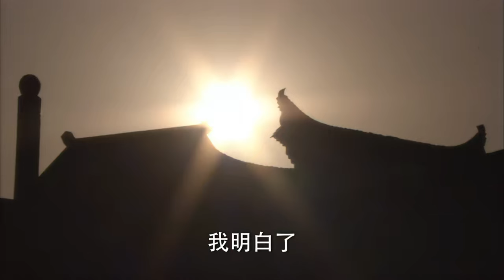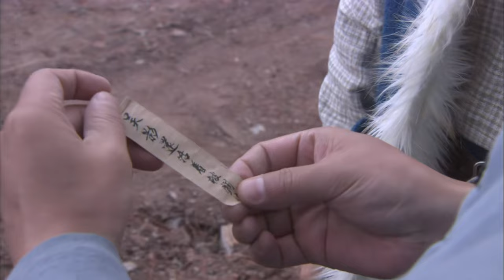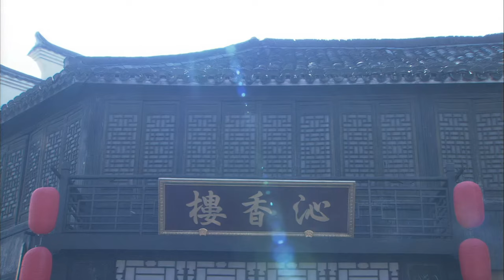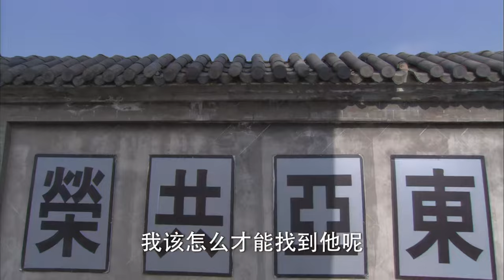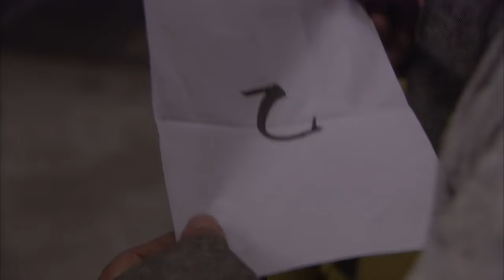【電影版】大力王將小夥當沙包打，怎料惹怒小夥，借力打力使出凌空一腳當場秒殺他⚔️ 功夫 | Kung Fu